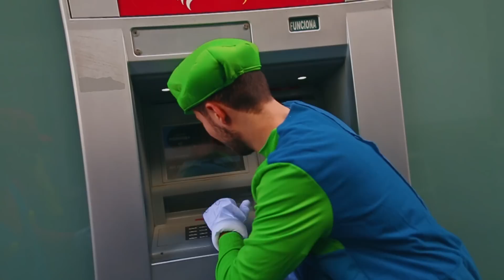CON ESTILO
La canción es un remix de Emoji (Pegboard Nerds) hecho por mi, tiene unas cuántas versiones, pero creo que ha sonado guay.
Tiene copy, por lo que me voy a tener que reír si leo "la del partner" en comentarios.
Aparte la marca no me ha pagado, por lo que sí amigos, estamos ante un vídeo con más de 8h de edición TOTALMENTE GRATIS en 2017 :D
Impresionante, eh.

Gracias a Pablo, Kaco, Sam, Agus, Javi y David por esto.
Os quiero.